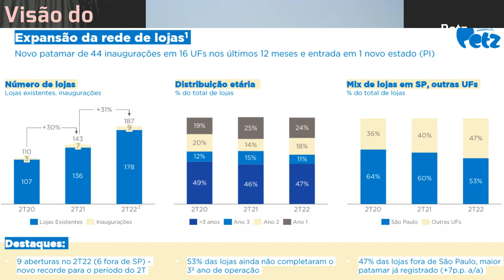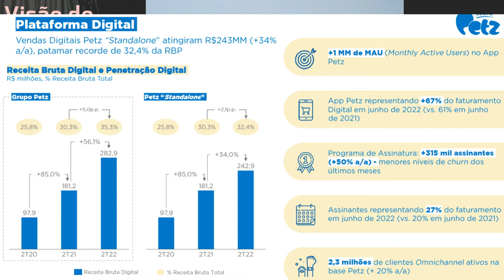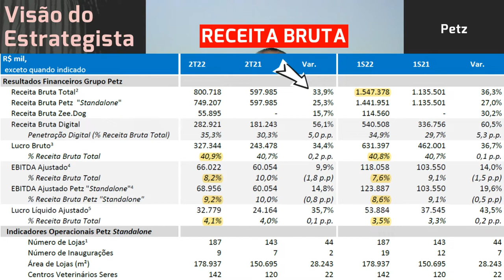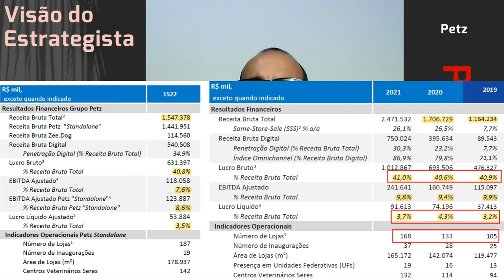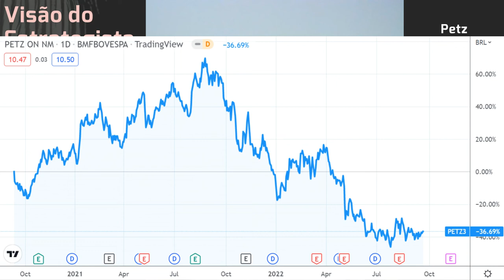21.09.2022 - Visão do Estrategista - Resultados Petz 2T22 - PETZ3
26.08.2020 - Visão do Estrategista - IPO Petz - PETZ3